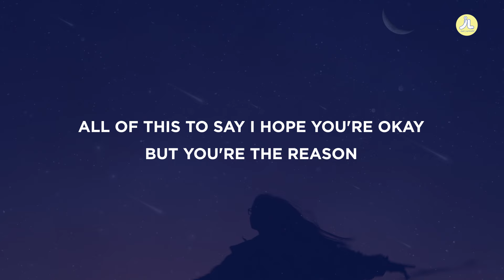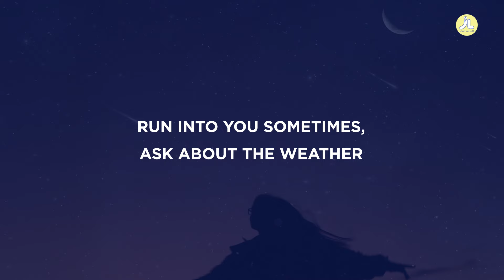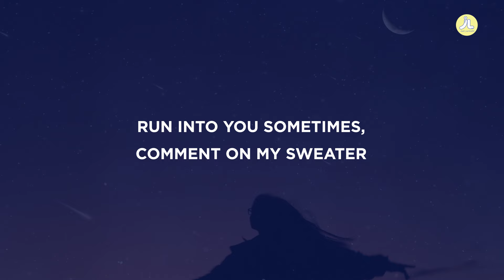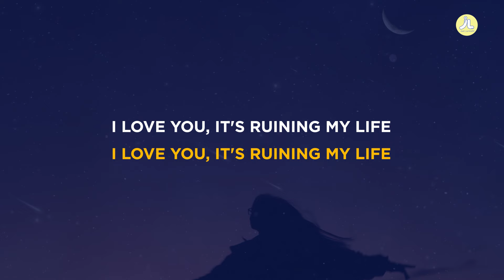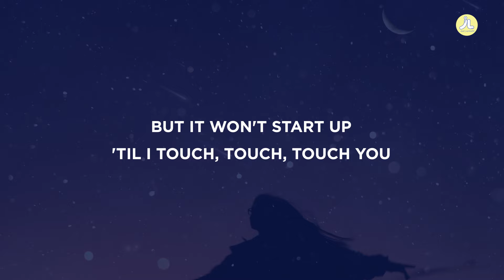Taylor Swift - Fortnight (feat. Post Malone) Lyrics